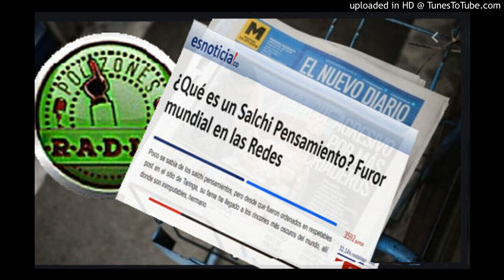La hora del Salchipensamiento 49 (La carne)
LHDSP La hora del Salchipensamiento, programa nro 49 de Actualidad Salchichera emitido el viernes 10 de abril del 2020 por Patapuf! el programa tan variado y ecléctico que ya parece un farmacity